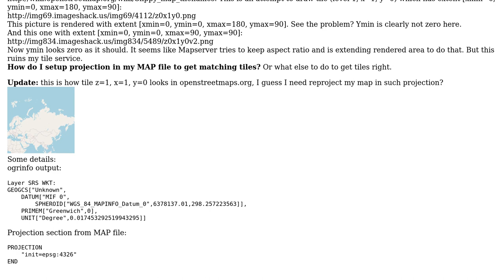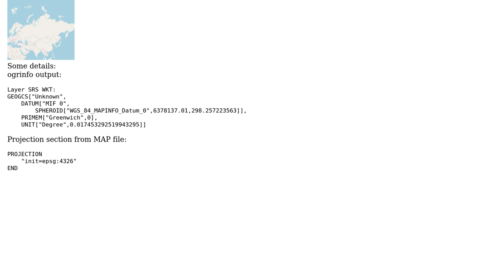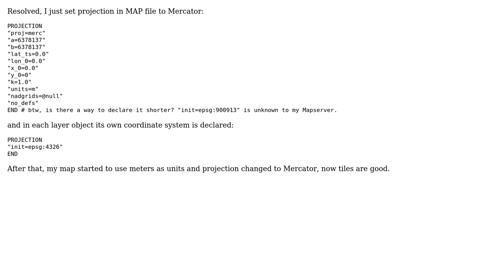GIS: Mapserver tiles - trouble with projection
With thanks & praise to God, and with thanks to the many people who have made this project possible! You are responsible for your own actions.